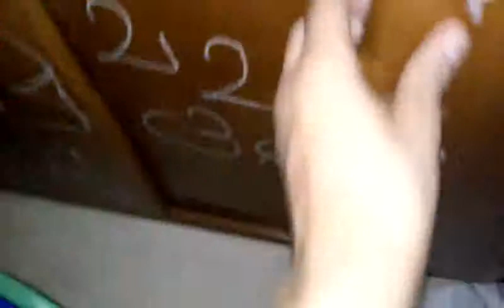Baby Predator Fish Tank update (coming soon)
2nd pleco is very beautiful nice color to it and to sad to 1st one died but yeah I think it's 40-45 feeder fish in the tank & a pleco